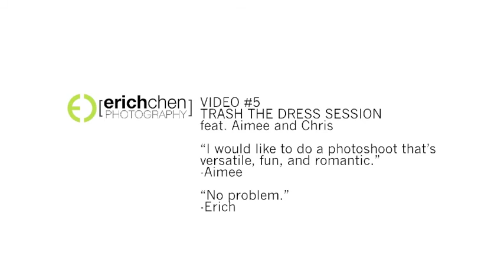Aimee and Chris Trash the Dress at the Beach (Music by Kina Grannis)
Aimee and Chris have their trash the dress session at Dana Point. It was a lot of fun :)

Video #5
Photographed with a 5d mark II